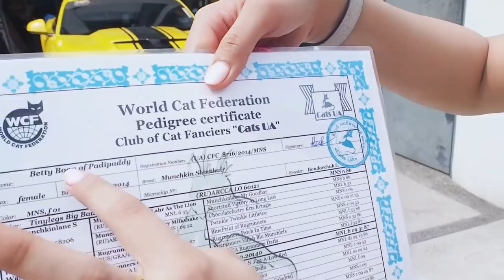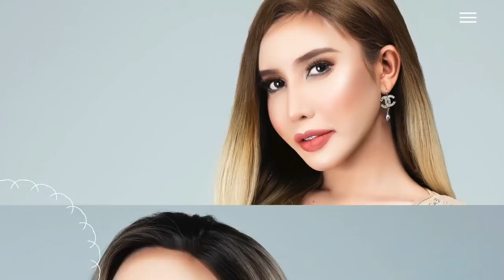MAHALNYA SUNGLASS SAFIEY! SAMPAI RM8K HARGANYA...